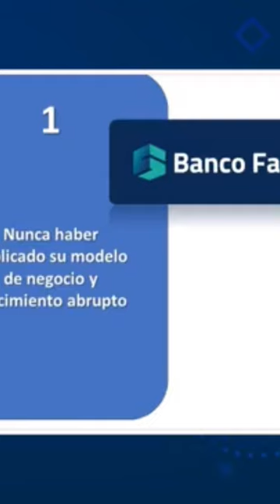¿Qué pasó con el Banco Fassil?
Conversatorio: Comunicación de crisis y gestión de imagen pública
Speakers:
Pedro Cabrera Yegros (Argentina) – Consultor y Trainner Empresarial
Ana Lía Mansilla Kenning (Bolivia) - Consultora en Comunicación Estratégica
Moderador: Brian Costas
Organiza: Gestión de la Comunicación de Crisis UPDS